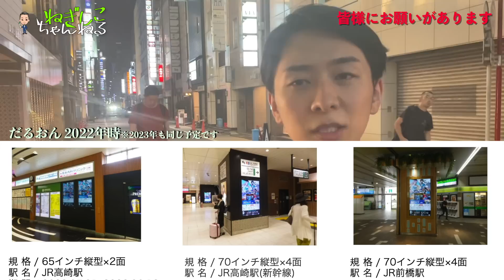皆さんに大事なお願いがあります....